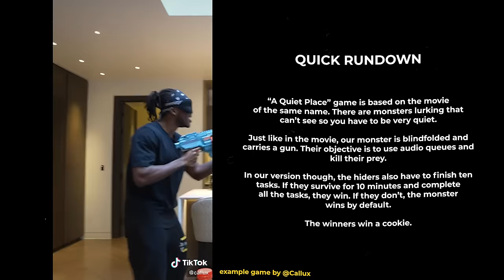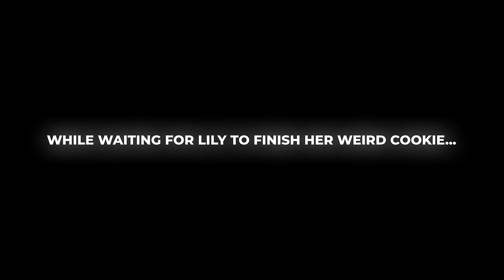OFFLINETV PLAYS THE QUIET PLACE GAME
Cookie 🍪

🎵 Music
• Couple N - EARMIE